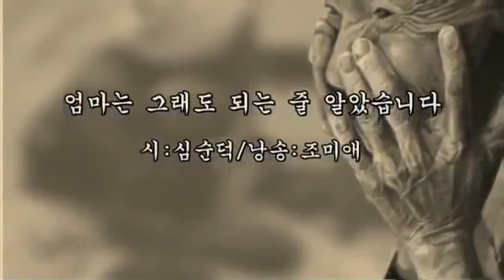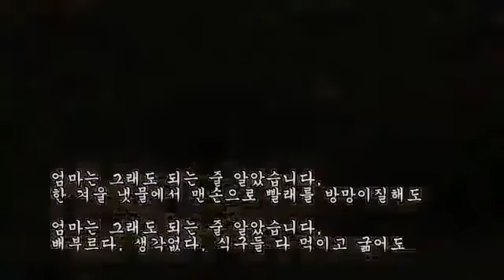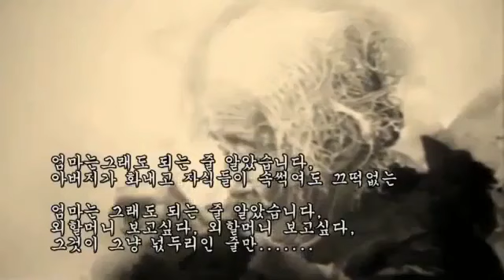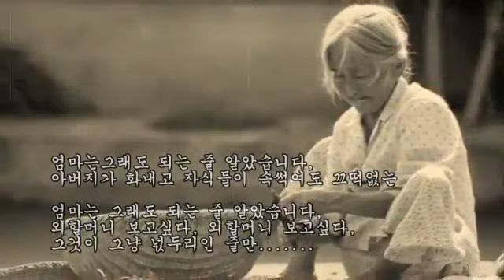가정의달💞 어머니 💞세상에서 제일좋은 그이름 💞어머니 사랑해요💞